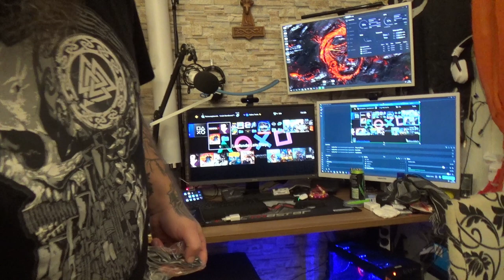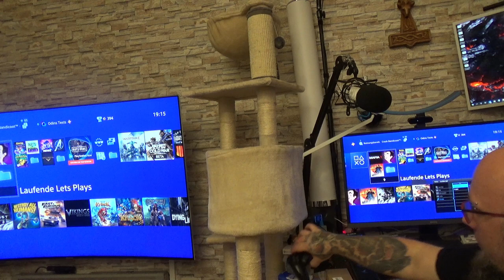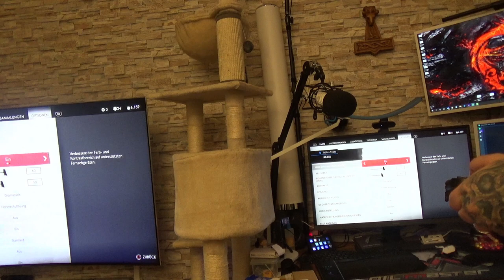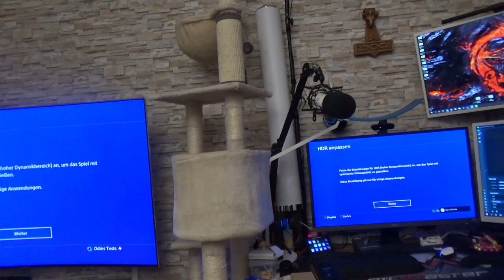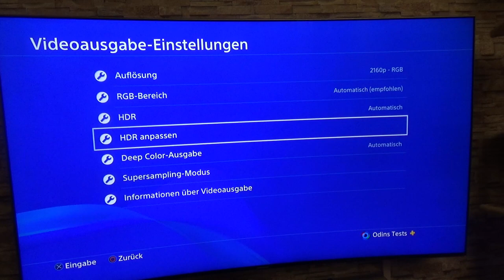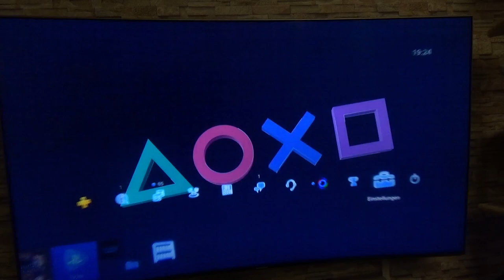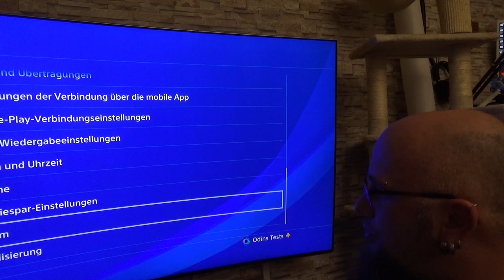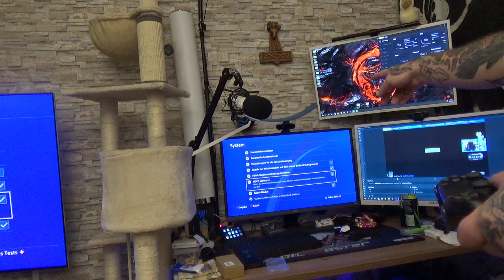Hardware Check | ezcoo HDMI Splitter 1x2 [4K 60Hz 4:4:4 HDR] Scaler 4K zu 1080p, Scaler EDID Switch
HDMI Matrix 4x2
HDMI Splitter 1x2
HDMI 2.0 Audio Extractor
👍🖖🤟Mein Equipment👍🖖🤟
Ihr habt Bock mit mir zu zocken oder zu texten? Kein Problem:
PSN: odin_ase
Steam: odin_ase